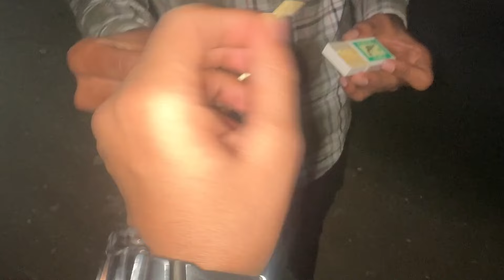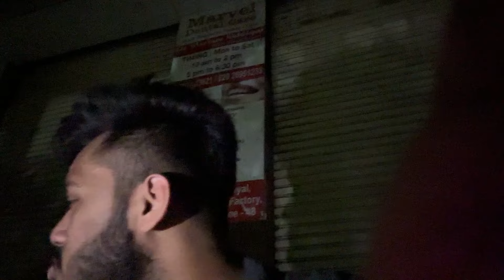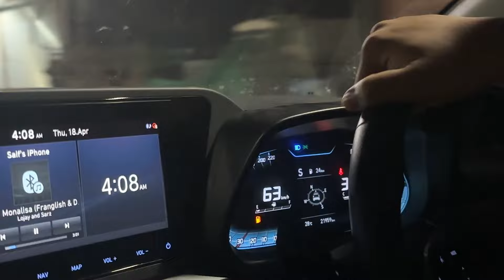Drift gone wronggg